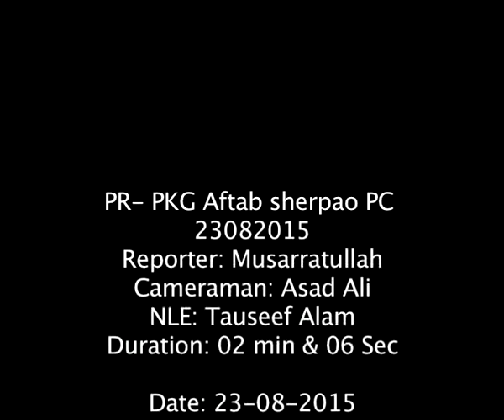Aftab sherpao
ex interrior minister and leader or qwp talk with media